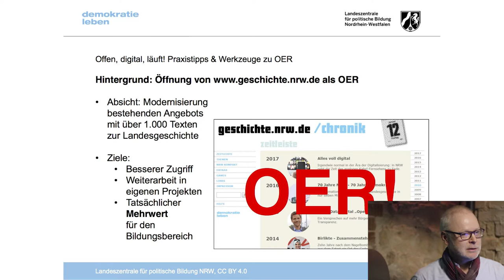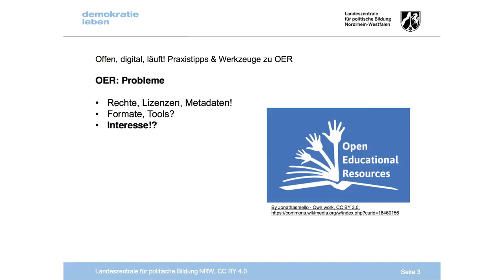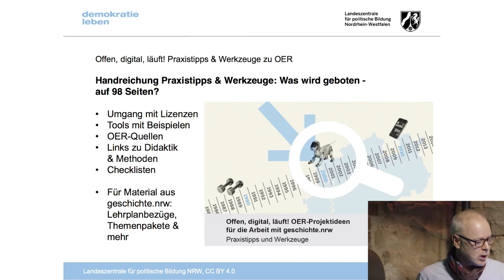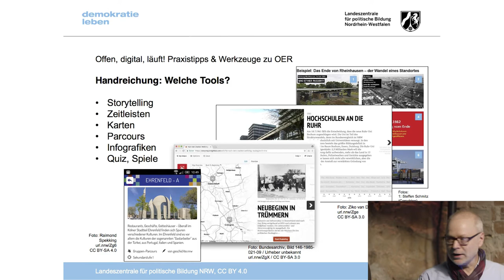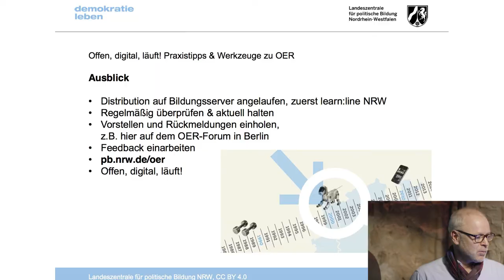OER-Projektideen geschichte.nrw | Philipp Sanke | Lightning Talk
Praxistipps und Werkzeuge - OER-Projektideen für die Arbeit mit geschichte.nrw
Kurzvortrag von Philipp Sanke

Dieses Video ist Teil einer Reihe von Lightning Talks, die beim OER-Fachforum im Rahmen des OER-Festivals 2017, aufgezeichnet wurden. Das OER-Festival OERde17 fand am 28. und 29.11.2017 in Berlin statt. Die Videos wurden produziert von der Agentur J&K – Jöran und Konsorten.

Dieses Video „Praxistipps und Werkzeuge - OER-Projektideen für die Arbeit mit geschichte.nrw“ steht unter der Lizenz CC BY 4.0. Als Urheber sollen genannt: Agentur J&K – Jöran und Konsorten für OERinfo gemeinsam mit Philipp Sanke.